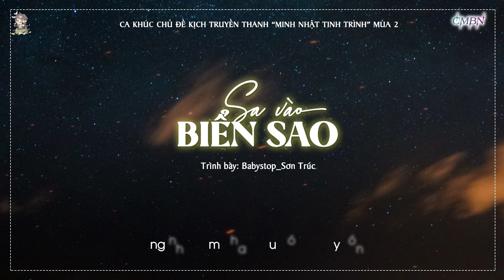[Vietsub] [OST KTT Minh nhật tinh trình] Sa vào biển sao - Babystop_Sơn Trúc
Kịch truyền thanh đam mỹ "Minh nhật tinh trình"
Nguyên tác: Kim Cương Quyển
Ca khúc chủ đề mùa 2: Sa vào biển sao
Trình bày: Babystop_Sơn Trúc
Trans & sub: Chấp Mê